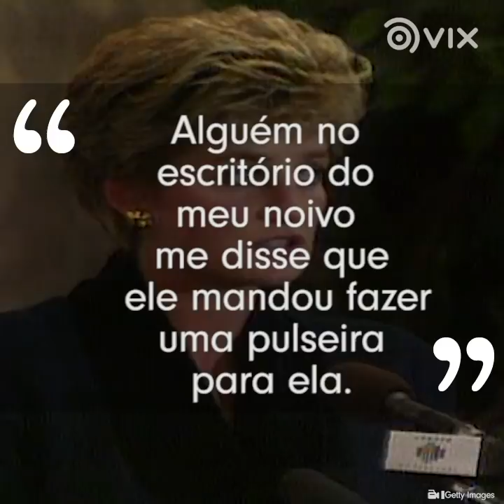Lady Di sofreu muito na mão da realeza como mostra The Crown? | Família Real | VIX Icons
Em The Crown, série da Netflix, o sofrimento da princesa Diana foi muito retratado. Na vida real, Lady Di sofreu mesmo tanto assim?